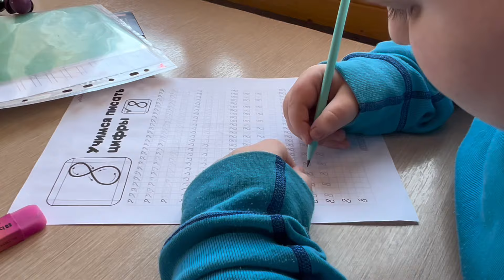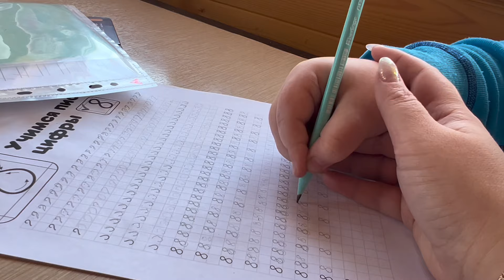ВЛОГ 22: КАНИКУЛЫ НА ДАЧЕ